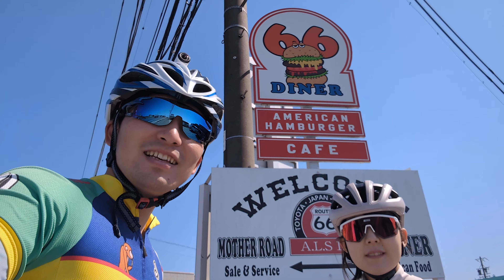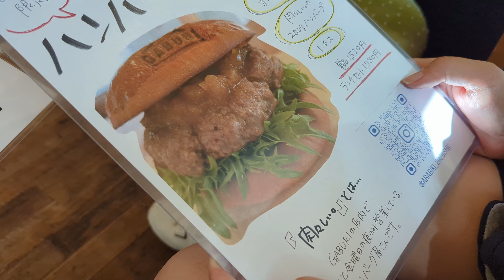雰囲気良っ！ハンバーガーを求めてゆるポタライド～TVで放送した後はやっぱり激混みですよね～ 66DINER burger house GABURI 逢妻女川自転車道 75Km 【夫婦Vlog】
ハンバーガー欲を満たすためにマツコの知らない世界で見たお店に行こうとしたら激混みで、別のお店を探して行ったら大当たりハンバーガー屋さんでした！最高！

We tried to go to the restaurant we saw in Matsuko's Unknown World to satisfy our burger craving, but it was extremely crowded, so we looked for another restaurant and went there and found a jackpot hamburger place! The best!

嫁氏、ロードバイクはじめました。
豆腐メンタルのインドア派オタク嫁氏の心が折れないように、相方のアウトドア派のオタク旦那が一生懸命に支えながら外に引っ張り出すちゃんねる。
嫁氏の心が折れたらゲームオーバー。

夫婦の思い出として、楽しんで動画作りを出来たらと始めました。
楽しく続けられることを大切にして、頑張っていきます！

ROADBIKE team ENGINEの中部支部でもあります。愛知県が拠点です。
BianchiとGIANTに乗っております。
ENGINEとしても、楽しく安全にライドしていきますのでよろしくおねがいします！

My wife has started road bike.
This is the story of my wife, an indoor nerd with a tofu mentality, and her partner, an outdoorsy nerd husband, who does his best to support her and pull her outside to keep her heart from breaking.
When the wife's heart breaks, it's game over.

I started this as a memory for us as a couple, hoping we could enjoy making videos.
I'm going to try my best to keep it fun!

We are also the Chubu chapter of ROADBIKE team ENGINE.
We ride Bianchi and Giant.
I'm also a member of ROADBIKE team ENGINE, and I'm looking forward to riding safely and having fun as ENGINE!

撮影機材
SONY アクションカム FDR-X3000
Google Pixel7

録音機材
HyperX QuadCast